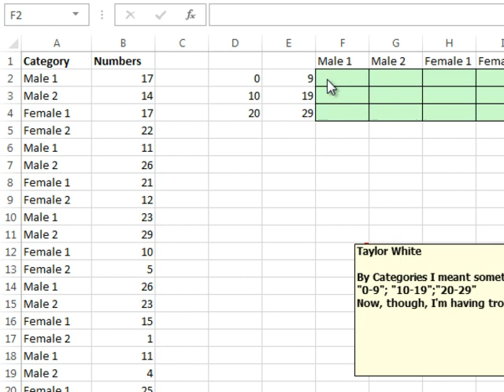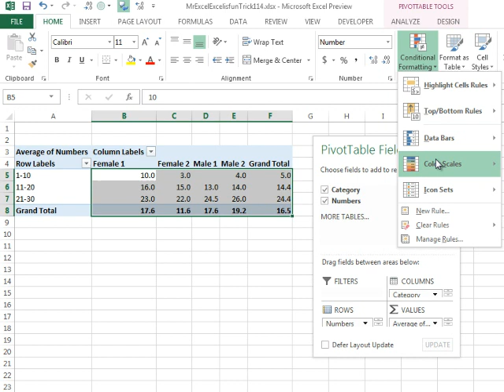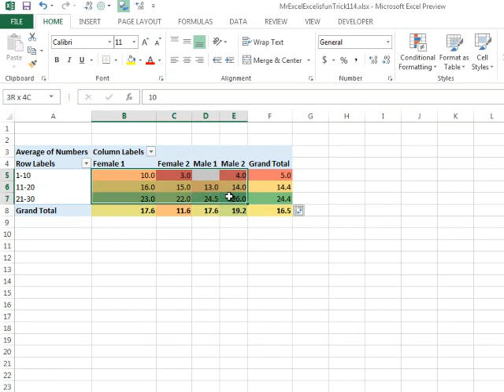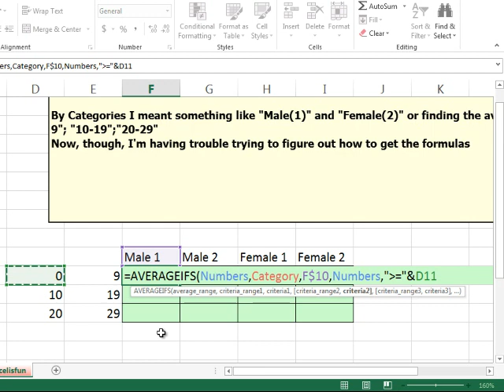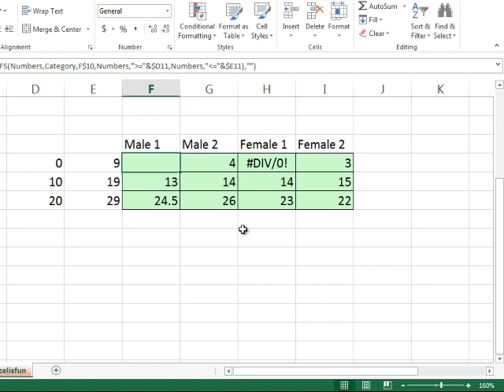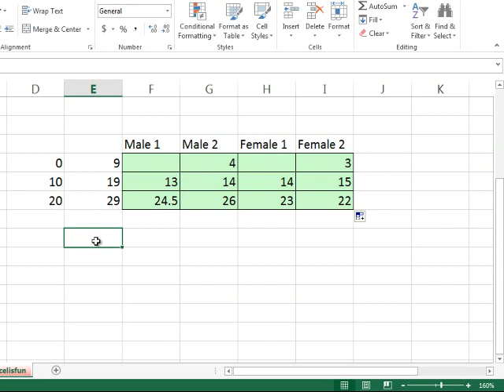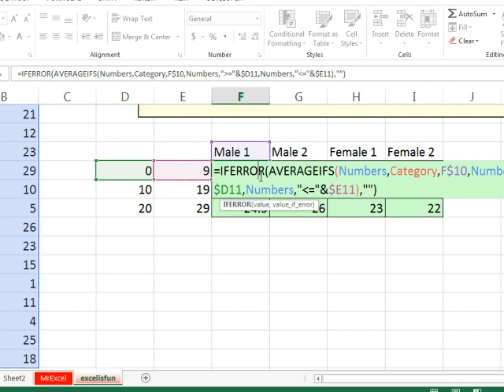Excel - Get Averages for a Set of Numbers - Excel - Episode 1657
Microsoft Excel Tutorial: Taylor has to find Averages within Ranges of the Data Set.

Welcome back to another exciting episode of Dueling Excel, where Mike Girvin from Excel is Fun and I, Bill Jelen from MrExcel, go head to head to find the best solution to your Excel problems. In this episode, we tackle a question sent in by Taylor about finding averages for a set of numbers in different categories. But to make it even more challenging, we also need to find the averages for specific ranges within each category.

I start off by using a pivot table to organize the data and group the numbers into the desired ranges. This allows us to easily calculate the averages for each category and range. However, Mike has a different approach using formulas that may surprise you. He creates a table with inputs for the criteria and uses the AVERAGEIF function to calculate the averages for each category and range. He also introduces us to the new and improved AVERAGEIFS function, which is much faster than using SUMPRODUCT.

We also discuss the importance of using Charles Williams' Add-In, which has over 90 new functions including advanced vlookups. We highly recommend checking it out and incorporating it into your Excel arsenal. And don't worry, we'll be sure to teach you how to use these new functions in future episodes.

Thank you for tuning in to another exciting episode of Dueling Excel. Be sure to join us next week for more Excel tips and tricks from MrExcel and Excel is Fun.

Table of Contents:
(00:00) Using a pivot table to find averages for a set of numbers
(01:30) Using conditional formatting to visualize the data
(01:54) Using formulas to achieve the same result
(04:00) Using IFERROR to simplify the formula
(05:00) Discussion on the benefits of using AVERAGEIFS, SUMIFS, COUNTIFS
(06:05) Mention of Charles Williams' Add-In for advanced vlookups
(06:27) Clicking Like really helps the algorithm

This video answers these common search terms:
Advanced vlookup techniques
Average calculation
AVERAGEIF function
Charles Williams (Excel expert)
Conditional formatting
COUNTIFS function
Excel tutorial
Grouping data
IFERROR function
MVP summit
Pivot table
SUMIFS function

 Bill 'MrExcel' Jelen immediately sets up a Pivot Table - Mike 'ExcelisFun' Girvin chooses to go with a different method using =AVERAGEIF and more.
Mike and Bill also encourage us to check out SpeedTools Add-in featuring the work of Charles Williams -'The Master of Fast'- with dozens of functions including Fast, Efficient VLOOKUPs. Follow along with Episode #1657 to solve the Average question and to learn more about the New Add-in from Charles Williams.